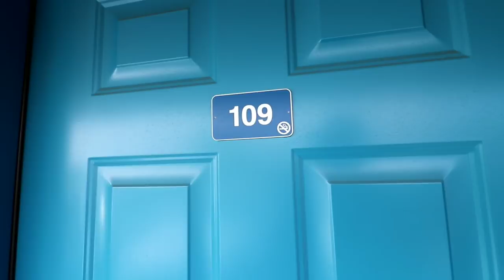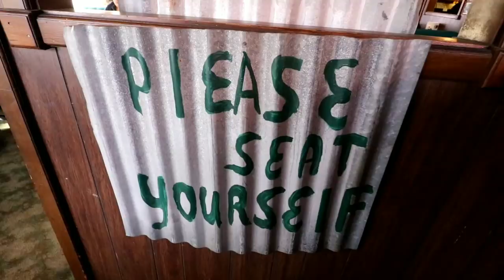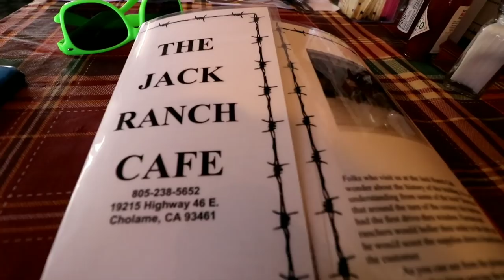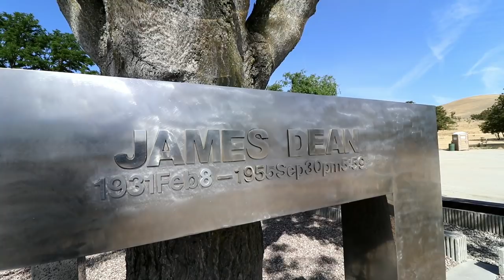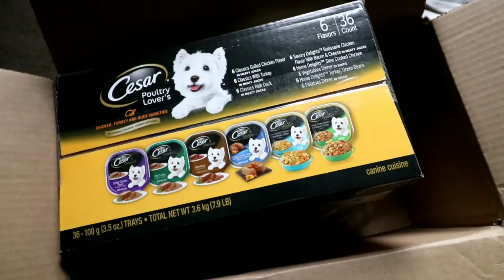Blazing Saddles FILMING LOCATIONS - Railroad Scene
#658 MEL BROOKS' Blazing Saddles - Railroad Scene - Vasquez Rocks : Filming Locations (5/26/2018)